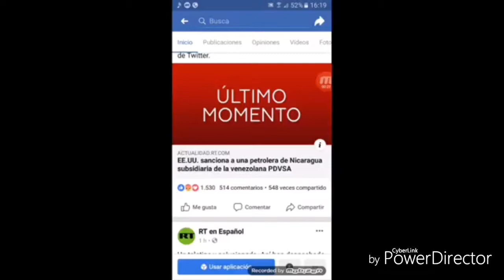PUBLICIDAD NOTICIERO INTERNACIONAL DE YOU TUBE TODOS LOS MIERCOLES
📍 Sigueme a travez de:

🔵 Facebook (Pagina Oficial de Facebook:WalterOficial)

📷Instagram (Pagina Oficial de Instagram:walter_alejandropcoficial)

🔶 Blogger (Pagina Web de mi canal de you tube)